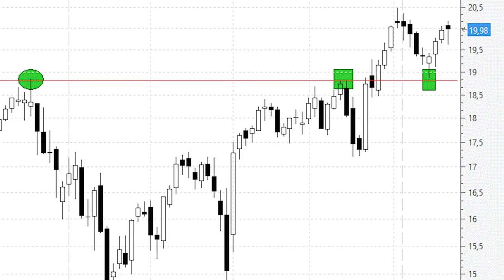Endesa se apoya en los primeros soportes y pone rumbo a los máximos históricos